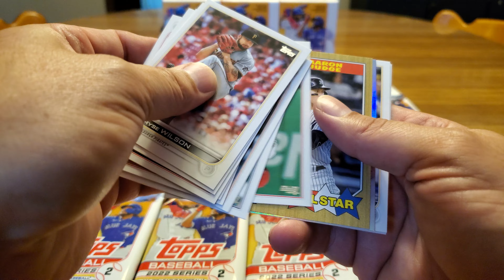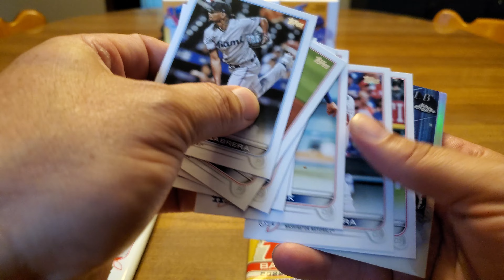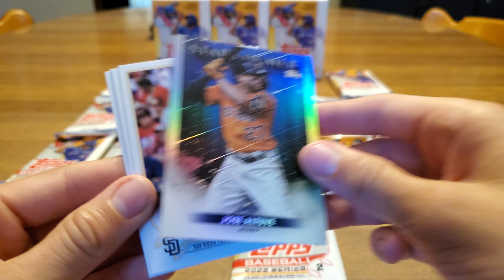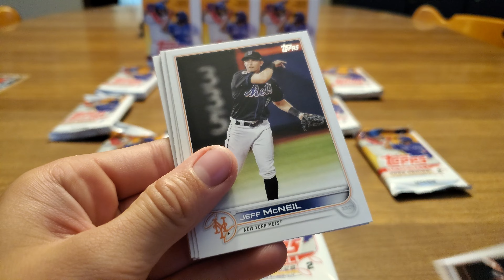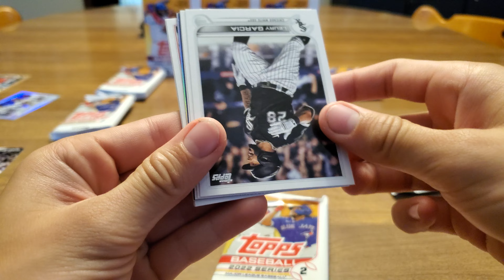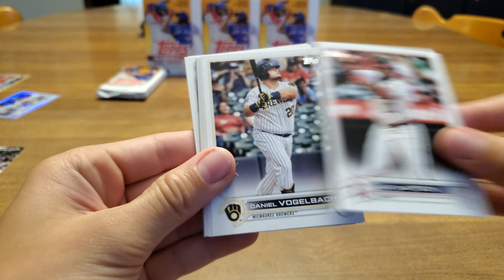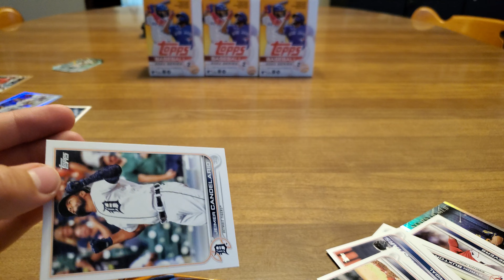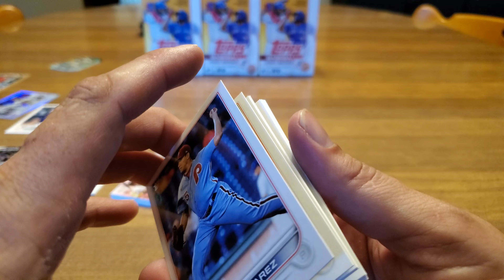2022 Topps Series Two Pack Battle! Our First Sweet Shades Parallel (Hayden's Hits) episode 9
And another one. Hayden might have the edge in today's episode. Stick around to find out. We pull our first Sweet Shades parallel, pull a few numbered cards, and a short print. Enjoy!